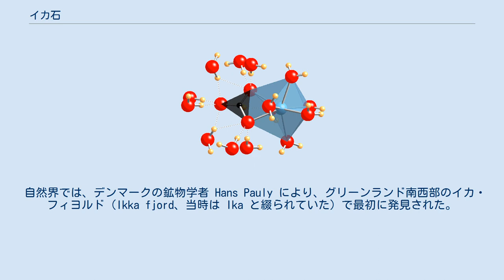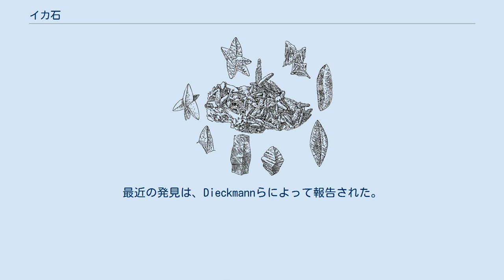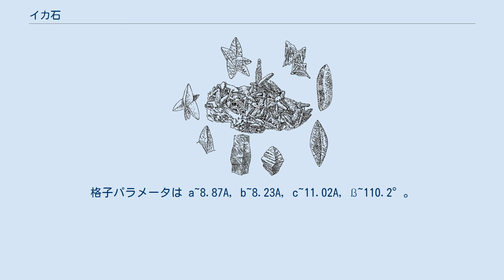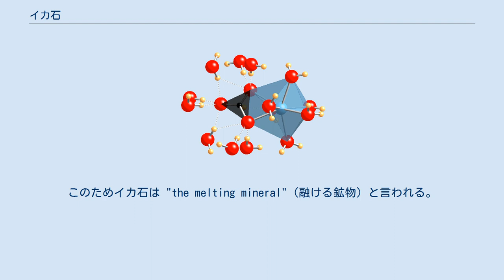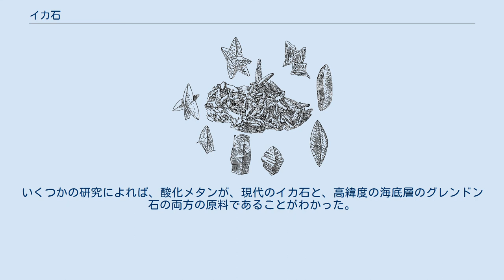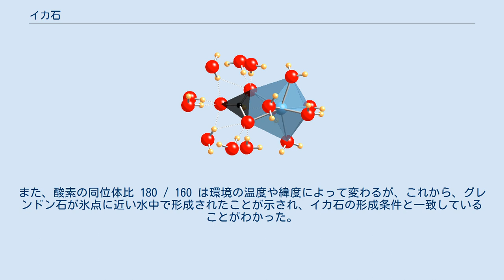イカ石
イカ石（イカせき、ikaite）、もしくはイカアイトは、鉱物（炭酸塩鉱物）の一種。
化学組成は CaCO3·6H2O（炭酸カルシウム6水和物）、結晶系は単斜晶系。
 準安定状態でのみ存在し、氷温水から取り出すと速やかに分解する。
通常は仮晶の形で観察される。
 希産鉱物ではないかと思われているが、それはサンプルの保存の難しさに起因すると思われる。
 自然界では、デンマークの鉱物学者 Hans Pauly により、グリーンランド南西部のイカ・フィヨルド（Ikka fjord、当時は Ika と綴られていた）で最初に発見された。
氷晶石の鉱床で有名なイヴィットゥーに近い。
ここではイカ石は、フィヨルドの海底から水面に向かって伸びる壮大なタワーとなっている。
これらは波の力や、ボートとの衝突などで折れることがある。
イカフィヨルドにおいては、イカ石のタワーは海底の湧水によって生成されると考えられている。
これは炭酸イオン、炭酸水素イオンに富み、フィヨルドの海底から泉のように湧出する。
そして、カルシウムに富むフィヨルドの海水に出会って反応する。
 イカ石は他にも、高緯度地域の海底地層から発見されている。
南極のブランスフィールド海峡、東シベリアのオホーツク海、サハリン沖、カナダブリティッシュコロンビアのサーニッチ入江、さらにコンゴ沖の海底扇状地からも発見されている。
日本では、北海道足寄町の石灰華半ドーム「シオワッカ」から湧出する冷泉において冬の間のみ生成される（陸上におけるイカ石の生成は、ここを含めて世界に二カ所しか確認されていない）。
おそらく全世界に分布していると思われる。
最近の発見は、Dieckmannらによって報告された。
数百㎛サイズのイカ石粒子が、南極のウェッデル海の氷山や、アデリーランド沖の定着氷などに含まれていた。
また、イカ石の結晶は、地層中で肉眼的なサイズまで成長することがあり、しばしば特有の形態を示す。
海底地層のイカ石は、冷水湧出帯と関係があるという強い証拠がある。
 イオンのペア (Ca2+CO32-)0 と水分子の籠。
イカ石の結晶構造の一部。
Ca（青）は、炭酸基（黒）および水分子の酸素原子（赤）と12面で配位結合しており、水分子の水素原子（黄）と炭酸基の酸素原子は水素結合（点線）をしている。
 イカ石の結晶は、単斜晶系であり、空間群は C2/c である。
格子パラメータは a~8.87A, b~8.23A, c~11.02A, ß~110.2°。
イカ石の構造は、イオンのペア (Ca2+CO32-)0 を、かご状の水分子が水素結合で取り囲んでおり、イオンのペアとペアの間の独立を保っている。
 合成イカ石は、Pelouze によって19世紀には発見されていた。
イカ石は適度な圧力でのみ熱力学的に安定であり、地表近くでは常に準安定状態である。
しかし、イカ石は自然界に比較的普通に発見できることから、その結晶核生成や成長の条件は、さほど特殊なものでは無いと考えられる。
条件としてはまず冷たい水が必要である。
またおそらく、リン酸イオンなどが無水炭酸カルシウム（方解石、霰石、ファーテル石）の核生成を阻害し、イカ石の形成と保存を助けていると思われる。
おそらく、炭酸カルシウム水溶液が、イオン状態を保ったまま高濃度に濃縮されることが、熱力学的に安定な範囲外でイカ石の核形成が発生する理由であろう。
冷水から取り出すと、イカ石はすみやかに崩壊し、一水方解石もしくは無水和物の炭酸カルシウムと水に分解される。
このためイカ石は "the melting mineral"（融ける鉱物）と言われる。
 モノ湖周辺で観察されたThinolite。
 過去の地球に存在したイカ石は、異相の炭酸カルシウム鉱物に変化した仮晶を通じて存在が確認される。
仮晶のもととなった鉱物を一意に決定するのは難しいのだが、各地でそれぞれの名で呼ばれている仮晶について、もともとはイカ石だったという証拠が見つかっている。
 イカ石やその仮晶は、海中、淡水、河口付近などから発見されている。
 環境の共通点としてはまず冷たい温度が挙げられる。
しかし、方解石などの無水炭酸カルシウムの形成を阻害する化学物質などの存在も必要であると思われる。
イカ石は、冬の北海道の塩湖でも形成されたとの報告がある。
 熱帯地方でも深海には冷水が存在するので、イカ石は緯度によらず形成可能である。
しかし、イカ石仮晶の存在は、水が0度近いことを表す古気候の温度...